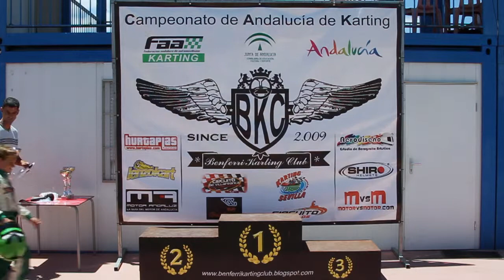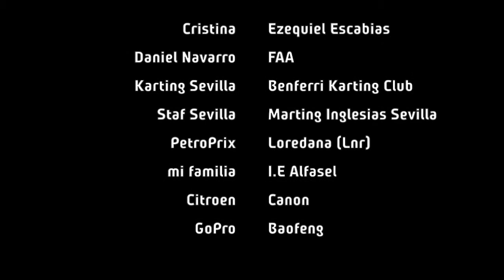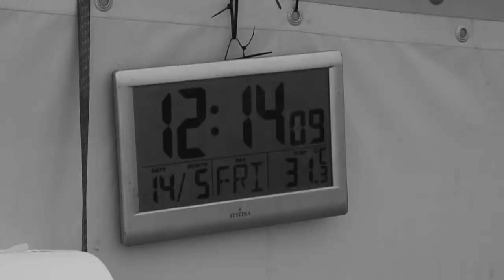Campeonato de Andalucía de karting, Sevilla´14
Tercera prueba del Campeonato de Andalucía de Karting´14 organizado por Benferri Karting Club en el Circuito de Alcalá del Río-Sevilla